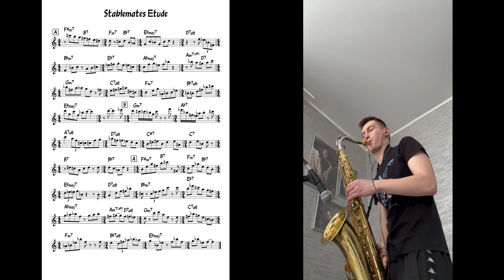Stablemates Etude on 7/4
I wrote this etude on 7/4 for my practice, but I think it's necessary to share it with you! Down below of the description you can find three versions of the sketch - in C, in Bb and in Eb with backing track!
Happy practicing!